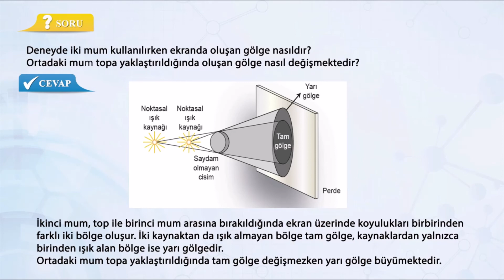Deney: Yarı Gölge, Tam Gölge ve Bağlı Değişkenler (uzaklıklar vs.) | Umbra, Penumbra and Variables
10. Sınıf / TYT / YKS